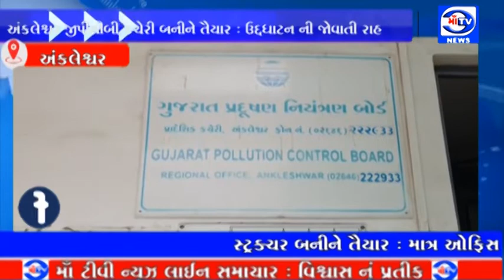માં ટી.વી. 27.07.2021 અંકલેશ્વર જીપીસીબી કચેરી બનીને તૈયાર : ઉદ્દધાટન ની જોવાતી રાહ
અંકલેશ્વર જીપીસીબી કચેરી બનીને તૈયાર : ઉદ્દધાટન ની જોવાતી રાહ

સ્ટ્રક્ચર બનીને તૈયાર : માત્ર ઓફિસ બેઠક વ્યવસ્થા અને ફર્નિચરનું કામ બાકી : 2019 માં  પર્યાવરણ મંત્રી જયદ્રથસિંહ પરમારના હસ્તે ખાતમુહૂર્ત કર્યું હતું. : અંદાજે 3 કરોડ ના ખર્ચે માર્ગ અને મકાન વિભાગ દ્વારા બિલ્ડીંગ સન ફાર્મા ચોકડી નજીક તૈયાર કરી : 10 વર્ષ થી જીપીસીબી એની અંકલેશ્વર કચેરી નો પ્રારંભ કરી એરાઈલ ખાતે હાલ કાર્યરત